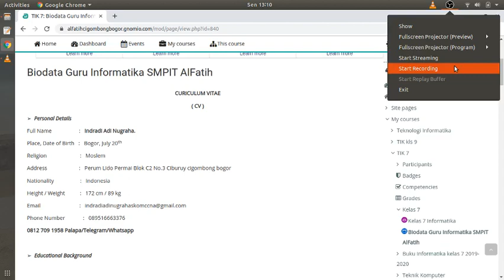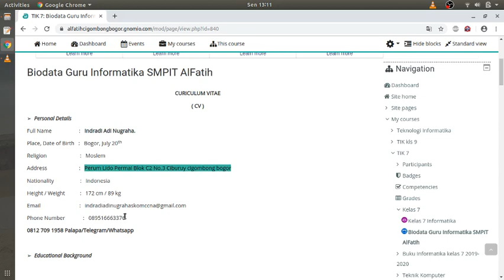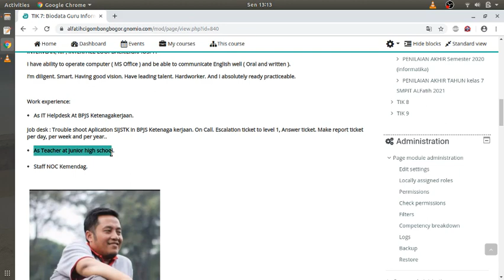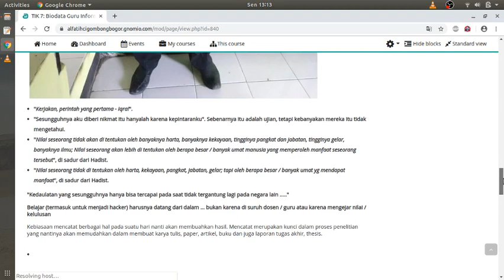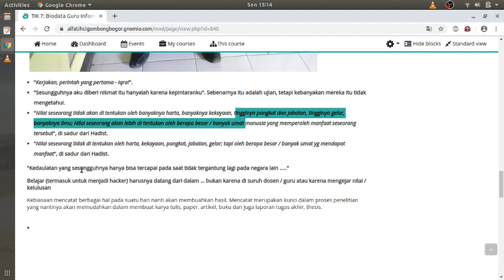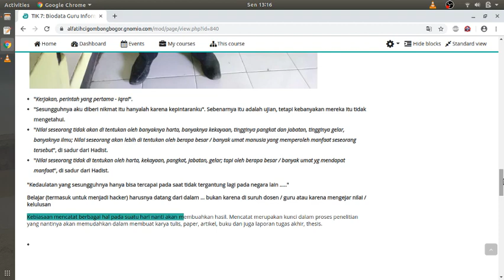Biodata Guru Informatika Indradi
indra learning